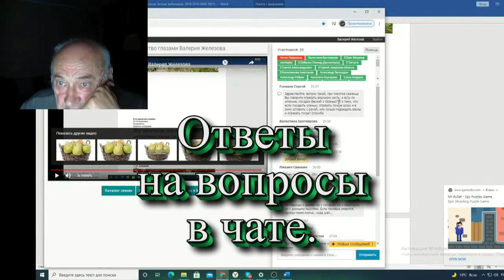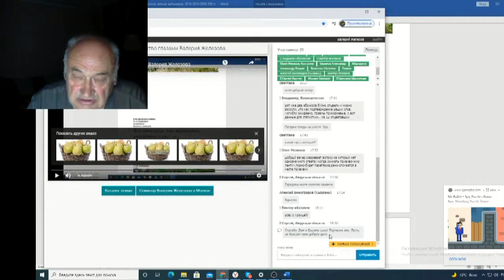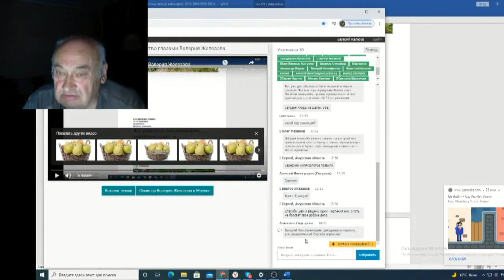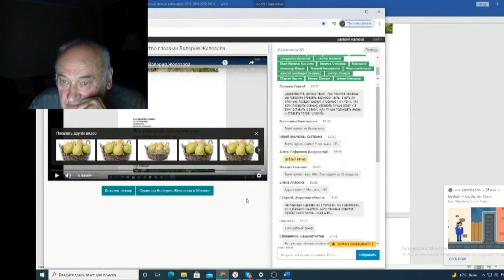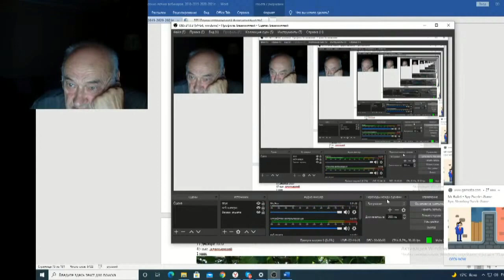Железов Валерий Вебинар 136 ч 15 Ответы на вопросы в чате